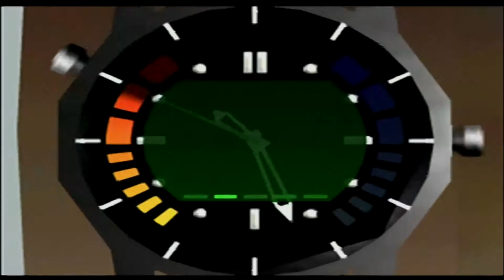Aztec 00 Agent 4m28s